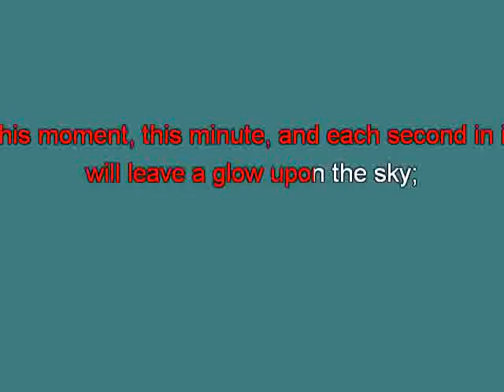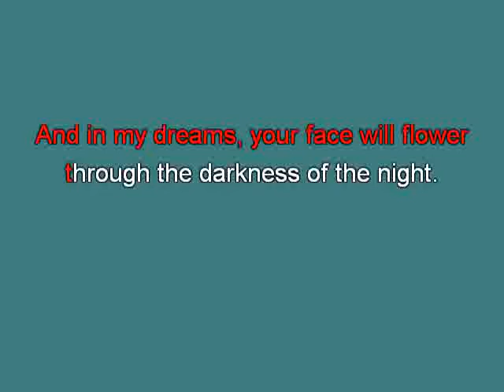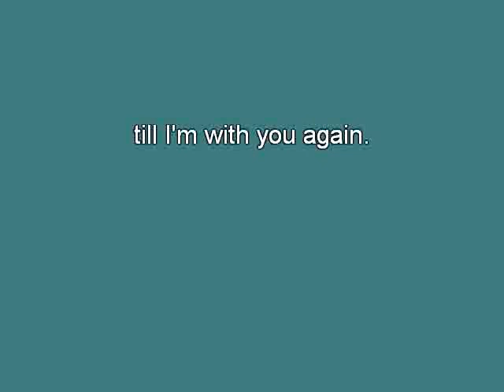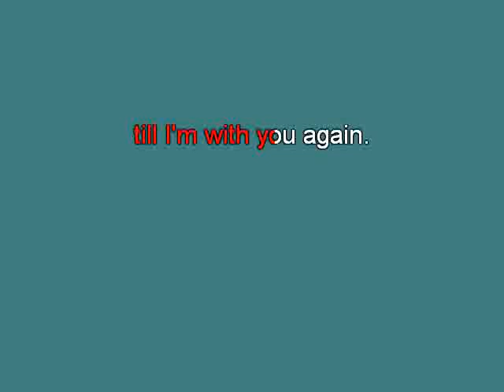Frank Sinatra My shining Hour tu [karaoke] [karaoke]